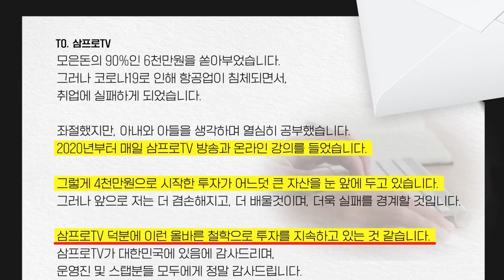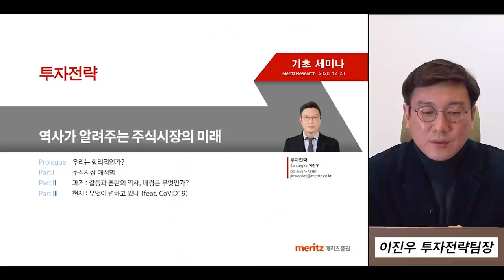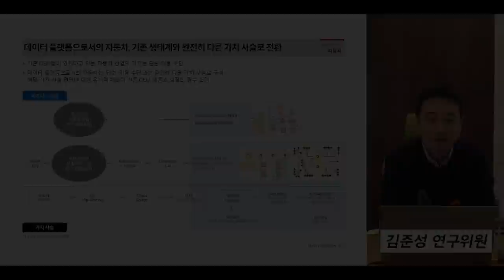이런 상품이라면 저 김프로 주식 팔고 갈아탑니다 (with 이선엽 센터장) [김프로의 삼프로 상담소 Ep.59-2]